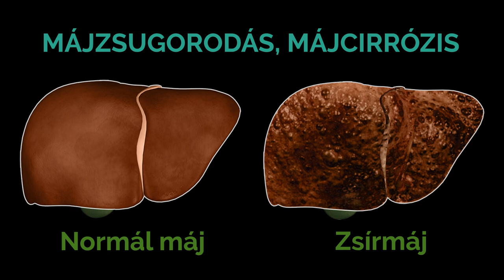A máj állapot romlás, korai felismerése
Tünetek, jelek amelyek májproblémára utalnak. Fedezd fel időben a májbetegséget, amíg visszafordítható.